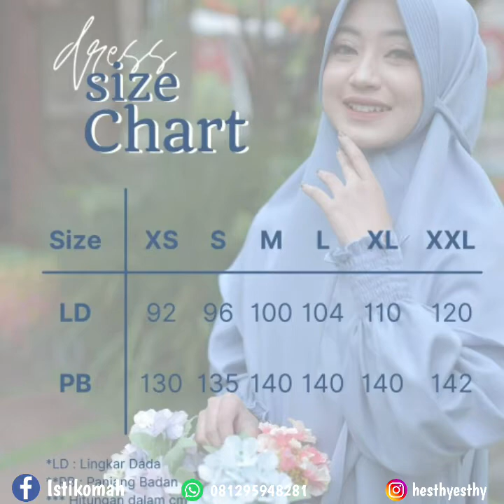Dress cantik di tahun 2021 | Zalisa 2 in 1 by sister hijab official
Bismillaah
Zalisa 2 in 1 by sister hijab official

🎀Spesifikasi :
🌸Material Dress : Shakila memiliki karakterisktik lembut, adem, dan lebih halus. Serat kain yg rapat, tebal dan lembut, ringan, bahan jatuh dan tdk panas/menyerap keringat memberikan kenyamanan terbaik bagi penampilan.

🌸Dress 2 in 1 yang dihiasi kancing hidup di bag atas dan kancing mati di bagian bawah yang menjadi hiasan hingga tidak akan terbuka

Zalina 2 in 1 ini  bisa dijadikan sebagai abaya, bisa juga dijadikan dress dengan menggunakan belt sebagai hiasan nya

🌸Ban tangan karet susun cantik yang membuat penampilan makin kekinian.
🌸 Tali pinggang yang bisa dilepas dan dipasang
🌸Busui dan Wudhu friendly.
🌸Ada Saku tersembunyi dibagian kanan.
🌸Khimar Bergo menggunakan pad busa terbaru sehingga kokoh dan nyaman dipakai dimuka tidak rusak ketika dicuci
🌸 Pashmina dengan ukuran yg standar lebar dan panjang mudah dibentuk dan bisa dipakai sesuai style yg diinginkan

🎀Size Chart Dress
XS ld 92 pb 130
S ld 96 pb 135
M ld 100 pb 140
L ld 104 pb 140
Xl 110 pb 140
Xxl 120 pb 142

🎀Size Chart Khimar
Pashmina Uk 175cm x 75cm
Khimar Instan
*PJ depan 80cm Pj Belakang 108cm

🎀Price List
Set pashmina : 265.000
Set khimar : 275.000
Dress Only : 210.000
Khimar : 75.000
Pashmina : 65.000
Pembelian set khimar lebih hemat😍

🎀Estimasi Berat Dress
Set 750gram
DO 600gram

🎀Pemesanan list order silahkan hubungi mitra terdekat dikotamu ya @dbsisterhijab @agen.sisterhijab

Rules PO Zalisa

🎀Masa promo Zalisa Dress
11-17 Oktober  2021
🎀 Input ke link GF Senin 18 Oktober 2021  jam 09:00 - 22:00
🎀 Turun invoice Selasa 19 Oktober 2021
🎀 Pembayaran Dp 50% max tgl 21 Oktober 2021
🎀 Estimasi ready 4-8 minggu (tergantung quantity yang masuk)